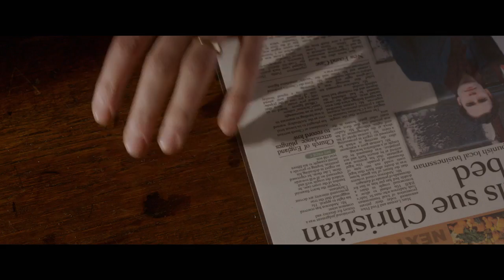B&B Trailer (2017) | Breaking Glass Pictures | BGP Indie Movie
The pulse-pounding new LGBT thriller from The Replacement director Joe Ahearne. Tom Bateman, Paul McGann, and Sean Teale star in B&B. B&B Trailer (2017) | Breaking Glass Pictures | BGP Indie Movie.

Marc and Fred went to war when they were refused a double bed at a remote Christian guest house. They won their court case and now they're back to claim their conjugal rights. Triumph turns to terror when a Russian neo-Nazi checks in. Their weekend of fun becomes a bloody battle for survival in this smart, brutally funny and dark thriller.

LIMITED THEATRICAL RELEASE DATE:  October 13, 2017
DVD/VOD RELEASE DATE: October 17, 2017

Director: Joe Ahearne
CAST: Tom Bateman, Paul McGann, Sean Teale, Callum Woodhouse, and James Tratas

ABOUT BREAKING GLASS PICTURES:
Official YouTube channel for BREAKING GLASS PICTURES, the distributor behind Claire in Motion, Handsome Devil, Retake, Lazy Eye, Jesús & more.

Coming Soon: Rift, Heartstone, Assholes